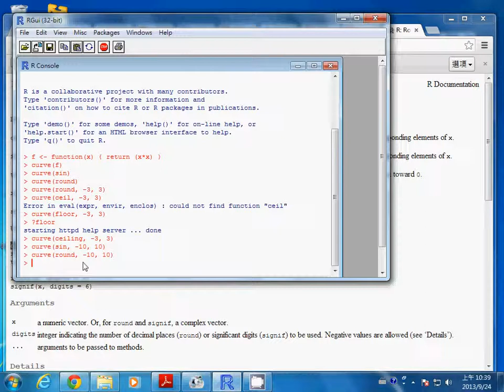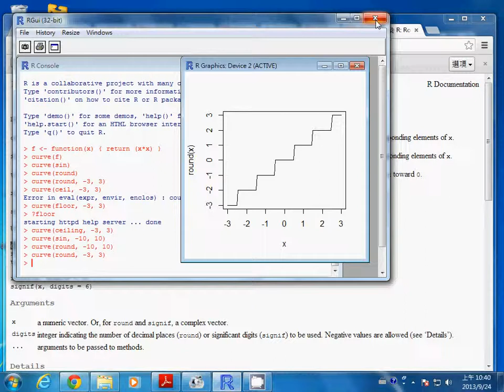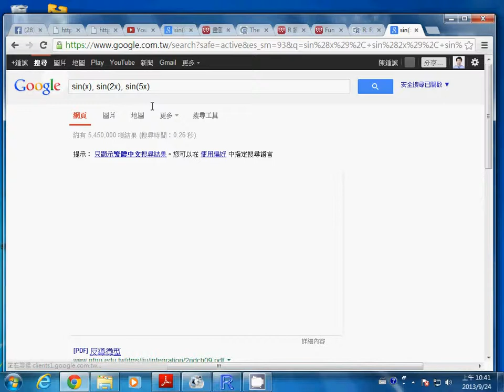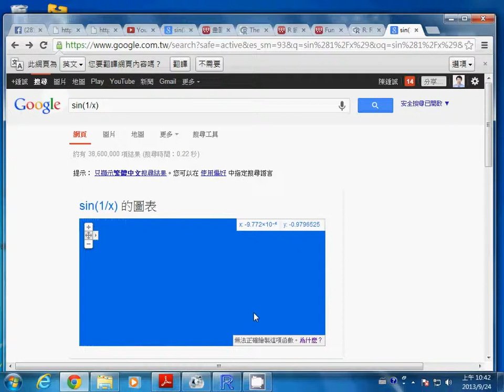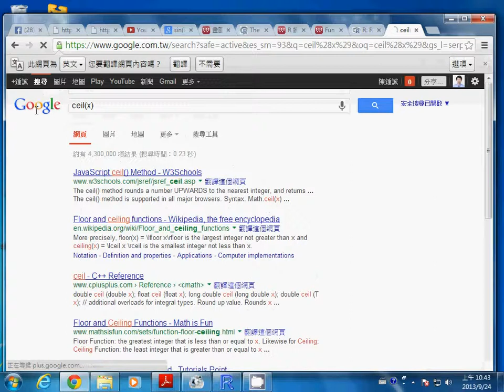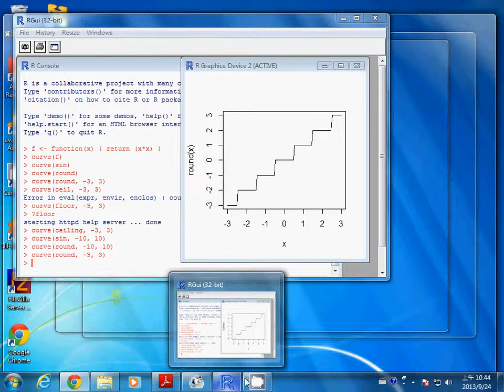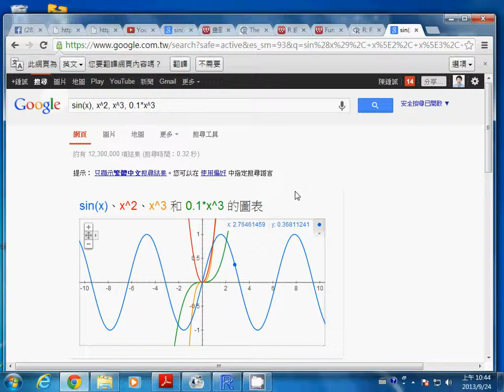微積分：第一章 使用 R 與 Google 繪製函數圖形 --caCh1 function graph